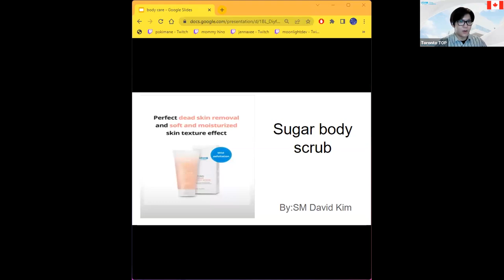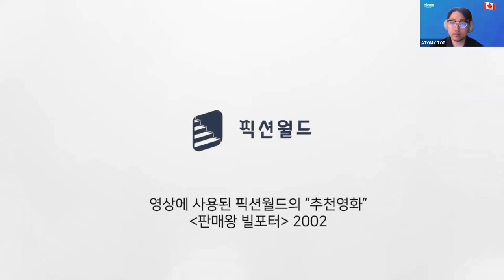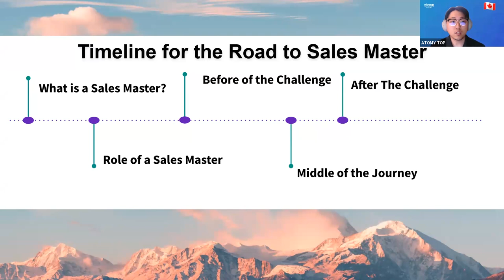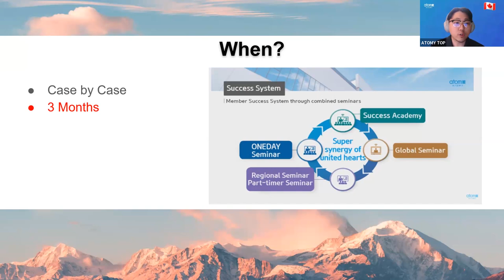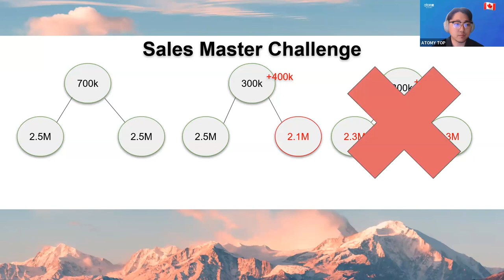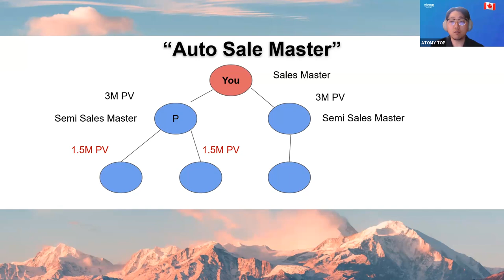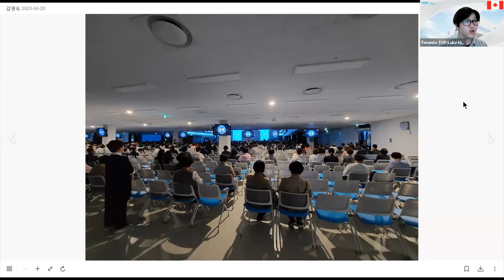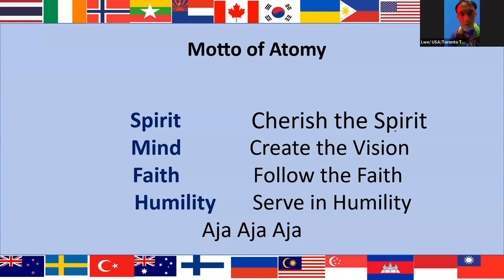Atomy English/ April 20th, 2023/How to Become an Auto Sales Master/DM Daniel Kim